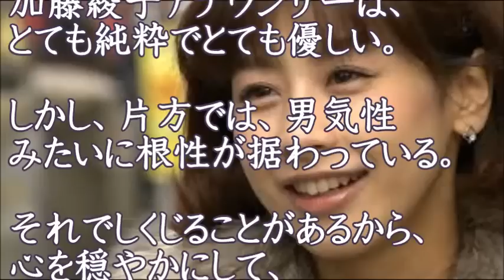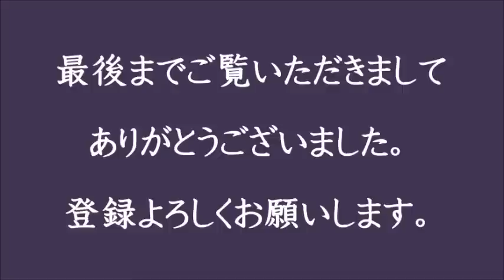霊能者 木村藤子 加藤綾子を霊視鑑定 笑顔の裏に隠された心の中はすべて見通されていた